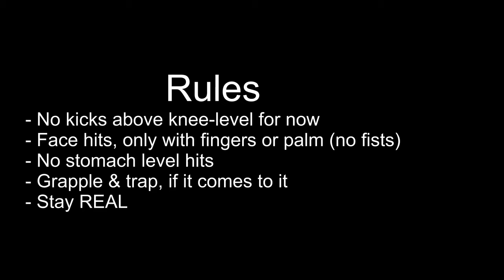Girls Sparring at MY academy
Martial Arts sparring session "with restrictions", for above-8 girls, at MY academy, India.